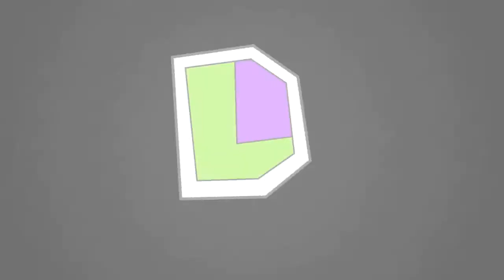INITIAL DEAD CELLS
Si tu a des questions, pose-les dans les commentaires, j'y répondrai dans une FAQ.
Mon serveur Discord :
La musique utilisée dans la vidéo est le remix de "Deja Vu" réalisé par Tsuko G :